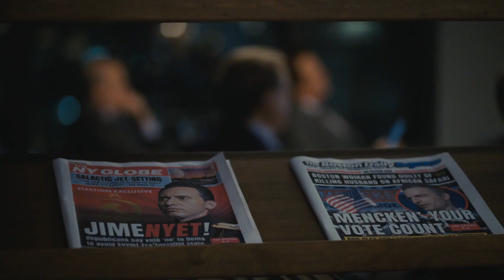Succession 4x02 Promo Rehearsal HD Final Season